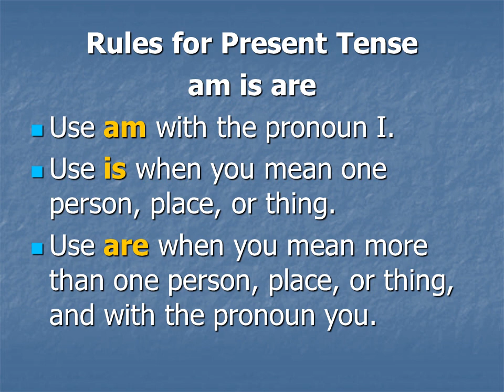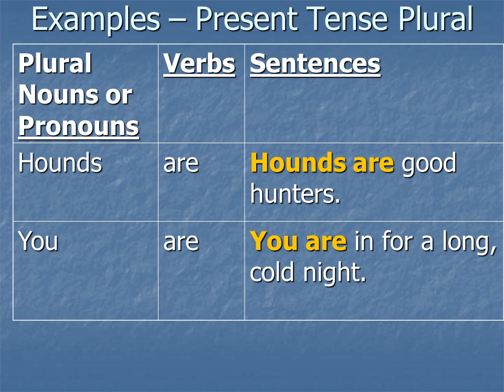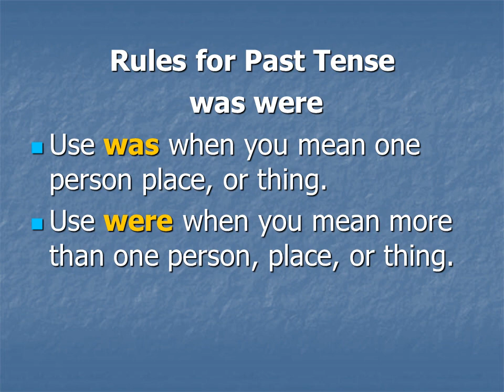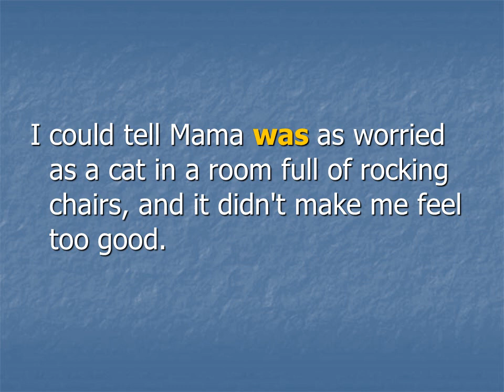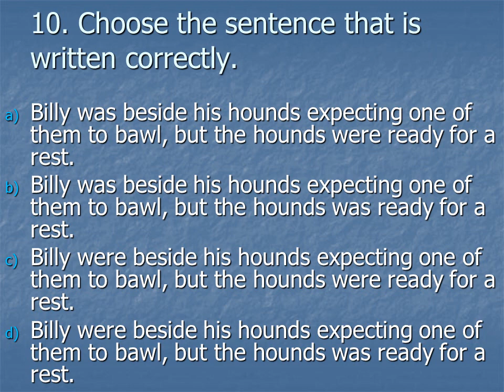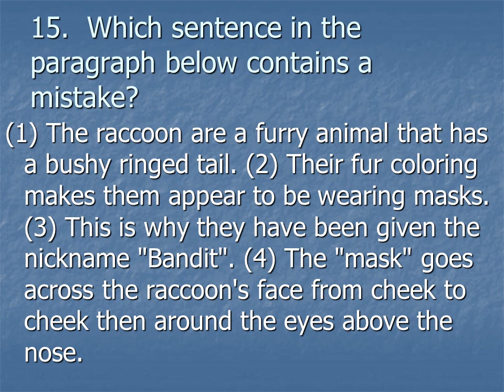English rules lesson 6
In earlier lessons some irregular verbs were included. I’m sure you had no trouble with these because your ears know what sounds correct. However, we will review the rules just in case you become confused.
 Regular verbs work this way.

Sometimes there’s a pattern to irregular verbs
Sometimes there’s no pattern
Rules for Present Tense
am is are
Use am with the pronoun I.
Use is when you mean one person, place, or thing.
Use are when you mean more than one person, place, or thing, and with the pronoun you.
Write the correct present tense form of be (am, is, are) to complete the sentence.
He told the sheriff, "I _______ Billy Colman."
Write the correct present tense form of be (was, were) to complete the sentence.
One of the things I promised Mama _________ to not go into the river.
Because I told Little Ann that today is important, she (am, is, are) ready with her tail wiggling and twisting.
While Mama and my sisters (was, were) bundling me up, Papa lit my lantern.
By the large oak tree (was, were) the largest coon I have ever seen.
Choose the sentence that is written correctly.
Billy was beside his hounds expecting one of them to bawl, but the hounds were ready for a rest.
Billy was beside his hounds expecting one of them to bawl, but the hounds was ready for a rest.
Billy were beside his hounds expecting one of them to bawl, but the hounds were ready for a rest.
Billy were beside his hounds expecting one of them to bawl, but the hounds was ready for a rest.
Which of the following is NOT written correctly?
My dogs were just big, awkward pups, trailing their first live coon.
The ring-tail fool was not going to trick my dogs again.
My dogs didn't know it, but I was pretty well convinced the coon had hidden in the log.
Neither Old Dan or Little Ann were bewildered.
It was the king of the woods, towering far above the smaller trees.
The huge limbs was spreading out over the small birch, ash, box elder, and water oak.
I am the one who named this tree "the giant".
I was thinking of going to the river to wash my face in cool water.
Which sentence in the paragraph below contains a mistake?
(1) Raccoons have stiff, long hair. (2) The hair are generally gray with yellow or brown. (3) Raccoons have tails which are 12 inches long.